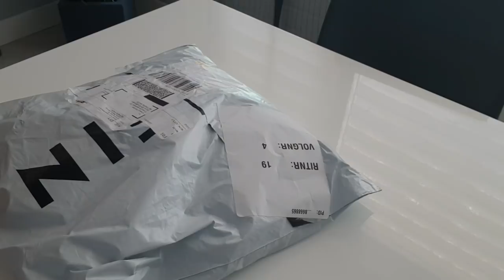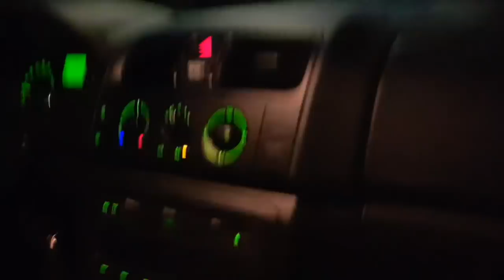فلوق: مشيت لعيد ميلاد....توضيح علاش كنقول كلمات هولندية خاطئه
(Shein عمودي مقلم مرونة الخصر السراويل )

(Shein الأزرق الجانب رايات التفاف اللباس )
قناة اختي سهام👇

مواقع تواصل اجتماعي مع سناء